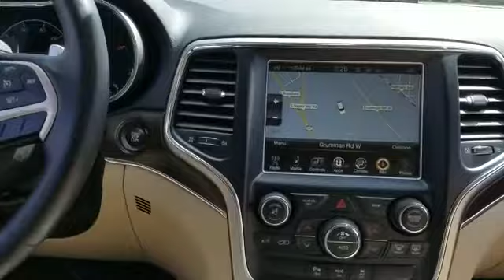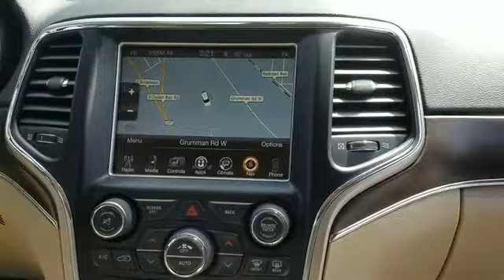2015 Jeep Grand Cherokee Limited Westbury, Queens, Brooklyn, NYC, Long Island